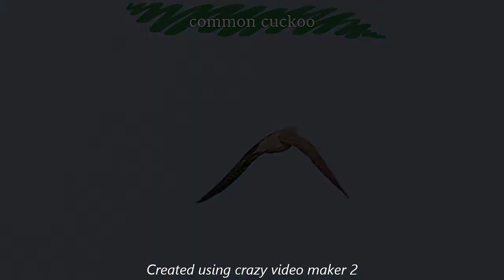Bohai Bay Diaries 08 02 2021